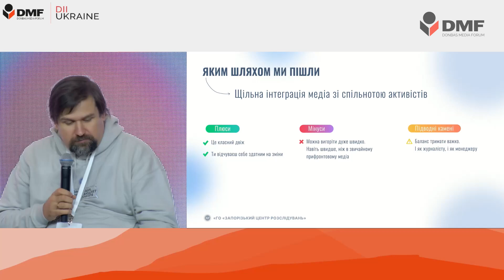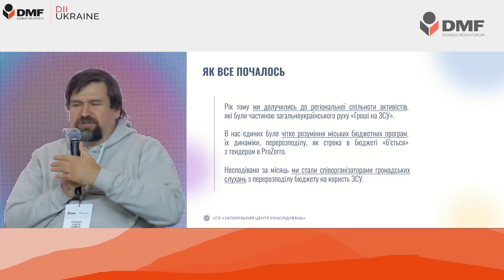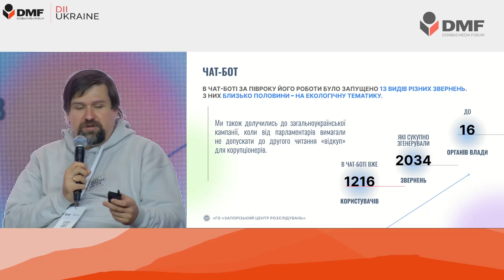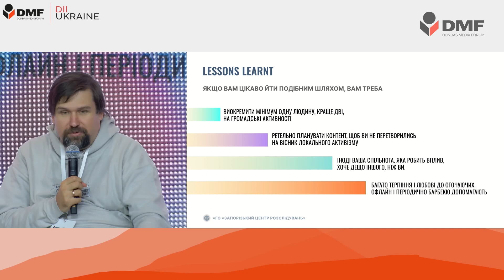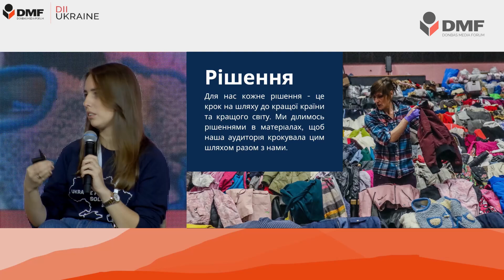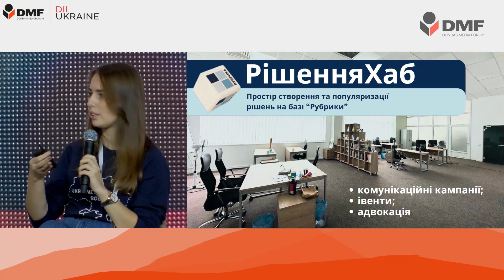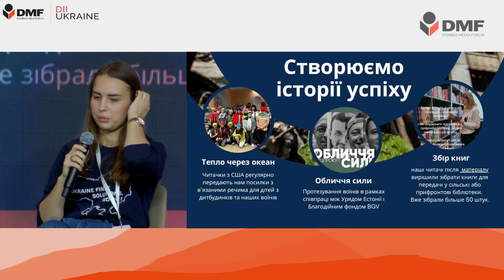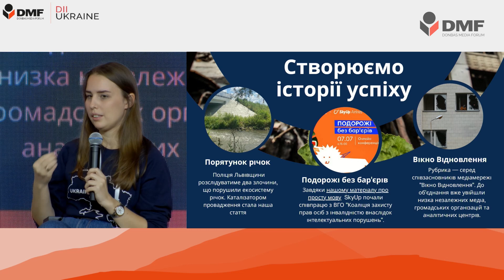Від медіа трафіку до медіа впливу: як регіональні ЗМІ можуть переглянути свою роль та цілі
Історії успіху, імпакти, вплив на аудиторію, а також на стейкхолдерів різних рівнів, в тому числі вплив на владу задля прийняття рішень в інтересах суспільства - must have для якісних медіа в регіонах. Які конфлікти містяться в дихотомії трафік VS вплив? Як робити матеріали які будуть одночасно популярними і генеруватимуть перегляди, але і приноситимуть реальний імпакт? Чи можуть регіональні медіа конкурувати в цьому з загальнонаціональними чи виступати партнерами: в чому виклики і переваги?

● Власта Лазур, політична журналістка, авторка проєктів "Радіо Свобода"
● Ірина Малишева, Експертка з питань моніторингу і оцінювання
● Анастасія Куриленко, Комунікаційна директорка медіа «Рубрика», керівниця партнерств
● Сергій Сидоров, директор ГО "Запорізький центр розслідувань"

Модераторка:
Катерина Ковальчук, журналістка "Новин Донбасу", MEL-менеджерка DII-Ukraine